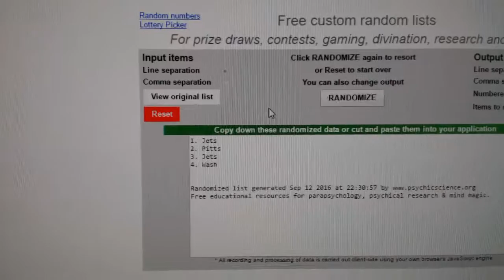C&C #6418 Multi Random